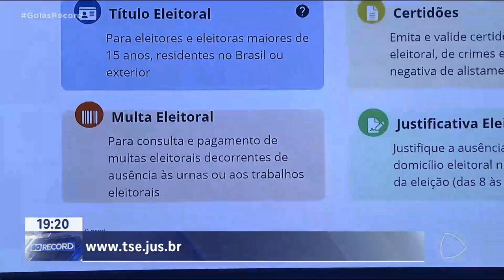ELEIÇÕES 2024: TRE MONTA FORÇA-TAREFA PARA ATENDER ELEITORES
O PRAZO PARA REGULARIZAR O TÍTULO DE ELEITOR TERMINA DAQUI UMA SEMANA, DIA 8 DE MAIO. POR ISSO, MUITA GENTE APROVEITOU O FERIADO PARA IR ATÉ O TRE PARA RESOLVER PENDÊNCIAS COM A JUSTIÇA ELEITORAL.